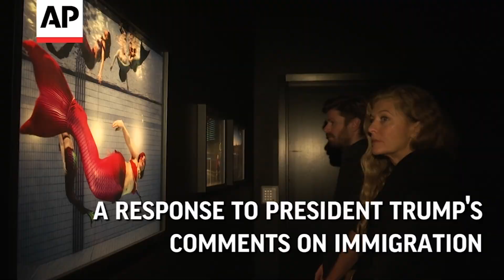Swedish Photographers Send Message to Trump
Sweden's leading photographers have launched a new exhibit and published a book in response to U.S. President Donald Trump's controversial comments earlier this year on Sweden's immigration policy. (Sept. 12)